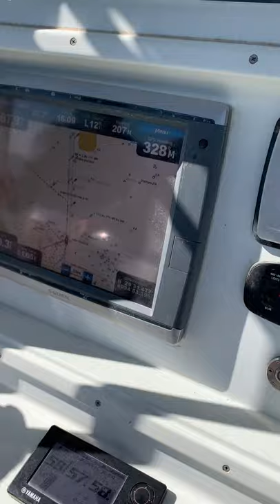32 yellowfin with triple 300 yamahas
300 yamahas wide open on a 32 yellowfin